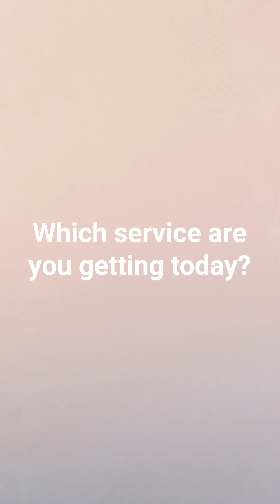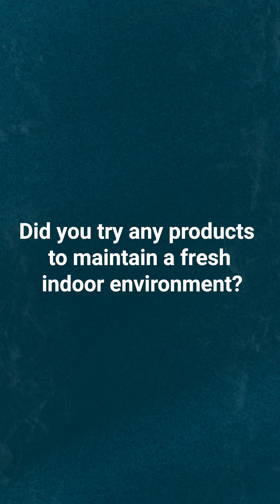What Causes Mold in AC Units? | Mold inspection and removal for a healthier indoor space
Dealing with AC Mold? It’s more than just a nuisance—it can impact your health, causing respiratory issues and allergies. At The Healthy Home®, we offer a comprehensive solution with our AC Mold Removal service, paired with the natural protection of our Gel Air product, which features tea tree oil for effective mold defense.

If you suspect mold in your AC, don’t wait! Click the link below to book your inspection and take the first step towards a cleaner, healthier home.